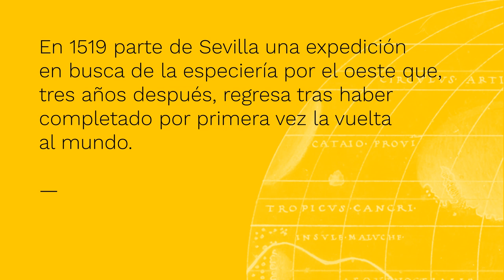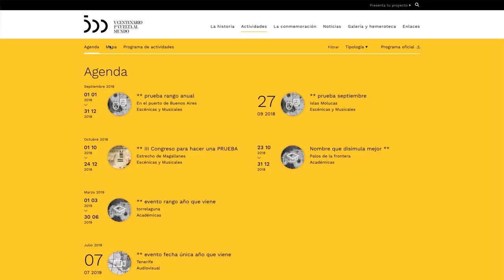V Centenario de la vuelta al mundo de Magallanes y Elcano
La web del V Centenario es una plataforma interactiva para seguir la travesía, con textos de expertos, crónicas históricas y una programación abierta y extensiva.